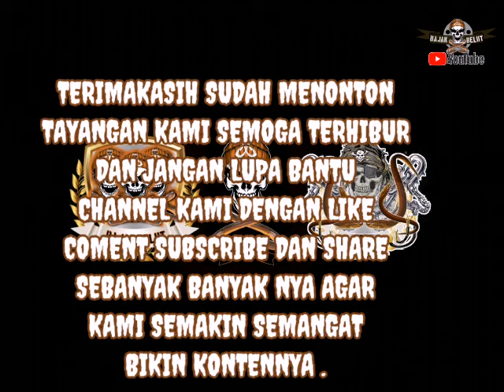sambaran belutnya bikin kaget